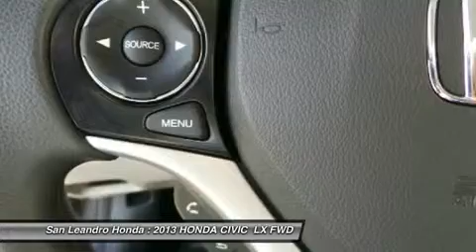2013 HONDA CIVIC Bay Area Oakland Hayward San F 35122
2013 HONDA CIVIC  Bay Area Oakland  Hayward  San F
Stock# 35122
/index.htm

Honda Dealership of San Leandro the Bay Area Honda Civic Dealer serving Oakland,Hayward,Alameda,San Francisco,Union City,and Castro Valley Ca. Honda Civic for Sale or Lease during the Honda Civic Dealer Sales Event offering special rates and discounts while supplies last. If you are looking for a cheap affordable price or a Civic Lease Special contact the Honda Civic Dealer at Honda of San Leandro in the Bay Area of California. New 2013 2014 Honda Civics for Sale right now.